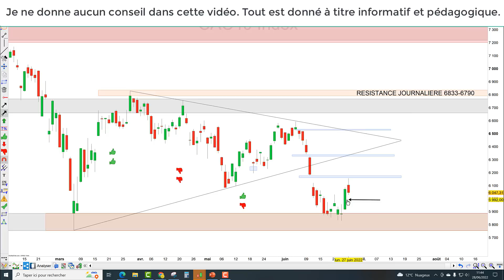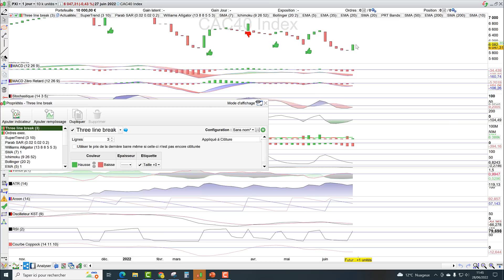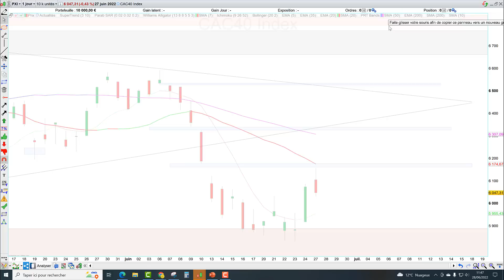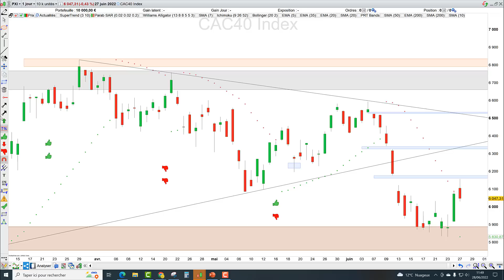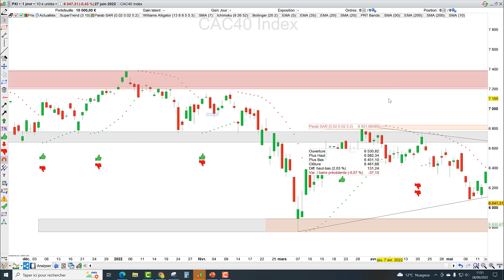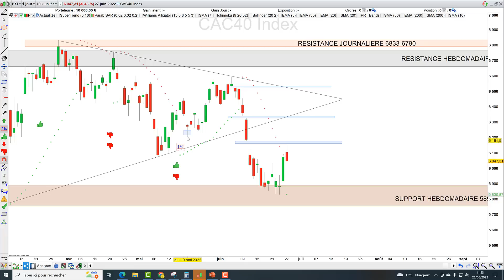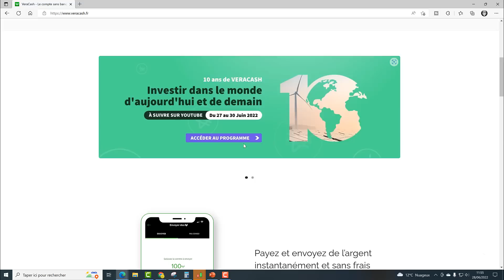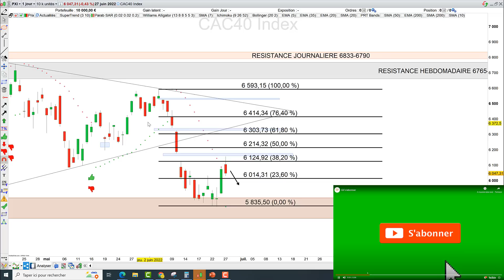Trading CAC40 (-0.43%): Le "Stop And Reverse" tu utiliseras!